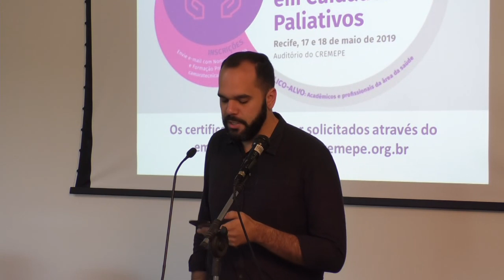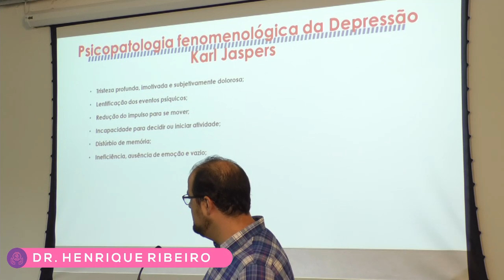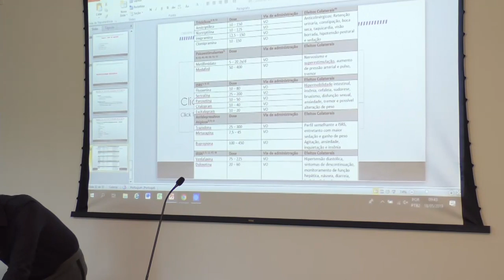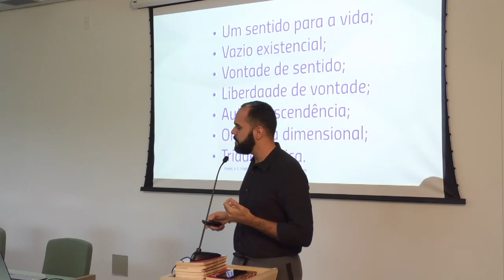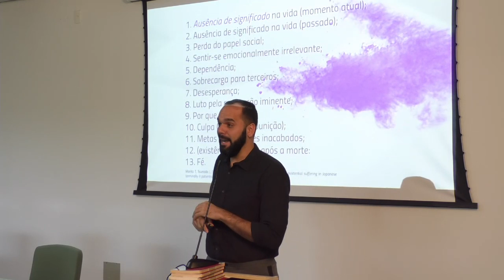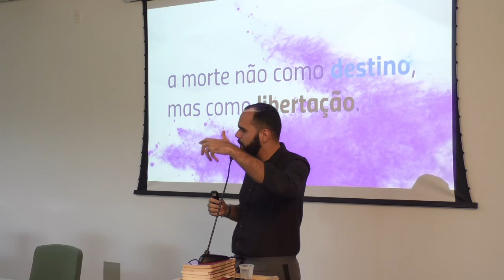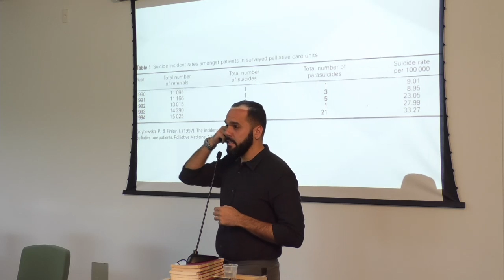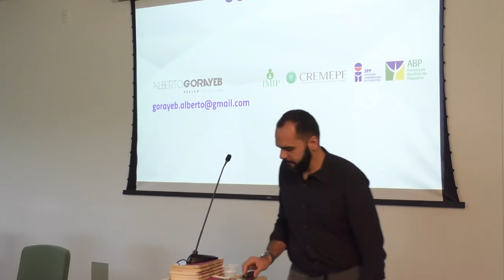IV Simpósio da Câmara Temática de Cuidados Paliativos do Cremepe - Dia 18 - parte 1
No segundo dia do IV Simpósio da Câmara Temática de Cuidados Paliativos do Cremepe,  os temas foram: "Tristeza vs. depressão na finitude, como diferenciar?" abordado pelo psiquiatra da USP, Henrique Ribeiro, e "Pedidos para morrer - sofrimento existencial e suicidade em cuidados paliativos" apresentado por Alberto Gorayeb que é membro da Câmara Temática do Cremepe.